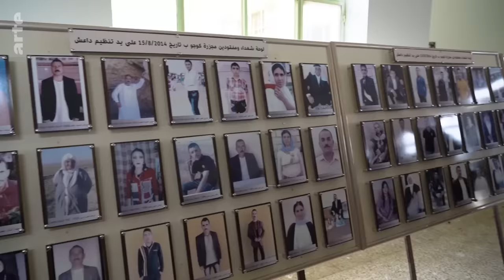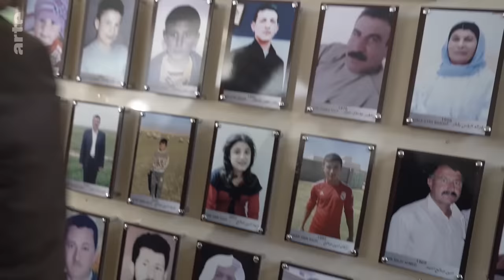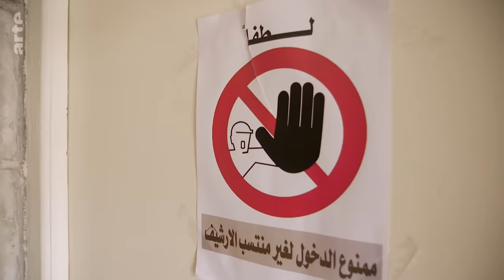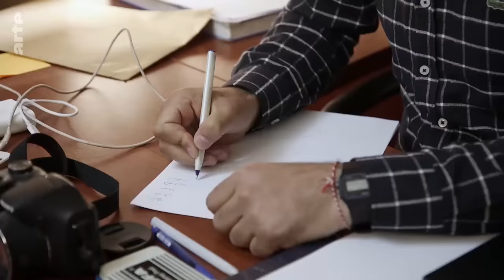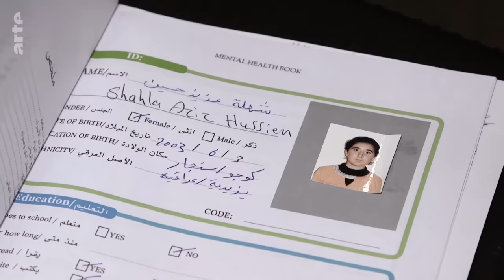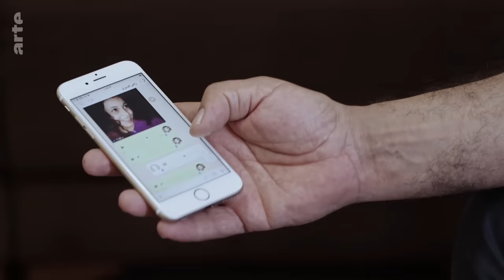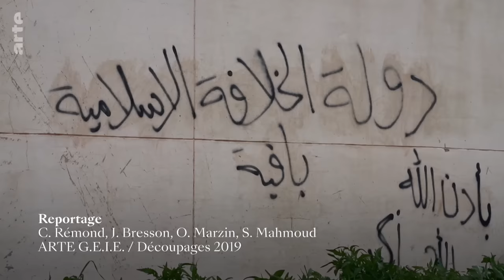Irak: Die Jesiden, die überlebt haben... | ARTE Reportage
Getötet, missbraucht und versklavt – seit 2014 wurde die kurdische Minderheit der Jesiden von den Terroristen des IS systematisch gejagt.

3000 Frauen und Kinder der Jesiden sind noch immer vermisst - 300 000 Frauen, Männer und Kinder dieser kurdischen Minderheit  leben heute als Vertriebene in Lagern im Norden des Irak: Sie haben alles verloren, ihre Aussichten auf ein neues Leben irgendwo sind zurzeit gleich Null. In ihrem monotheistischen Glauben finden sich Elemente vieler nahöstlicher Religionen. Der IS schmähte sie als „Teufelsanbeter“ und wollte sie zum Islam zwingen – wer sich weigerte, den töteten sie, zumindest die Männer, Frauen und Kinder versklavten sie. Fünf Jahre nach dem Beginn der Verfolgung stehen die Jesiden heute am Ende eines langen Leidensweges. Aber wohin können sie nun gehen?